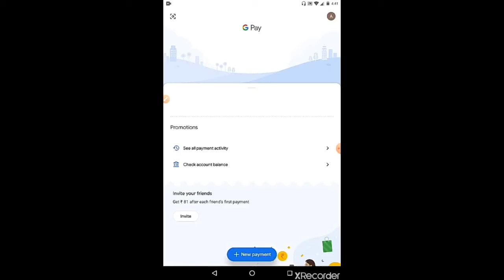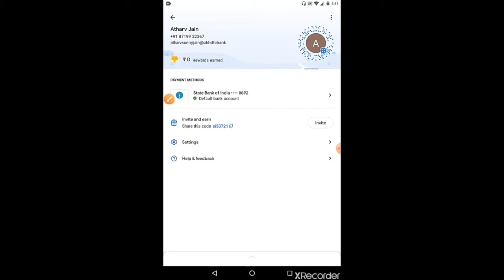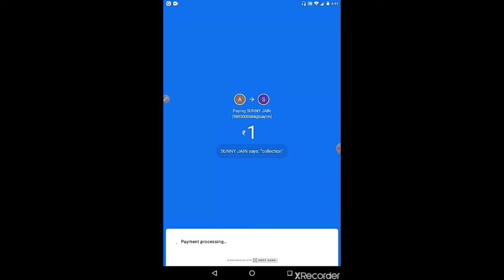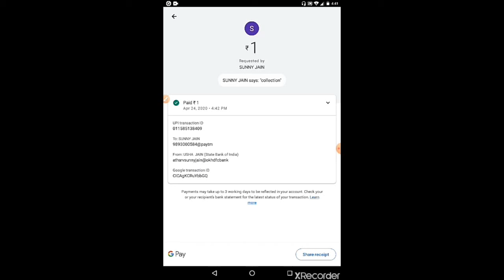UPI ID kaise dekhe, How to use Google Pay, Gpay kaise use kare,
Yaha Hum UPI ID Gpay me yani Google pay me kaha Kaise Dekhe yeh sikhenge, Payment kaise karna hai, Koi hume Payment k liye Request bhejta hai to use pura kaise karenge..